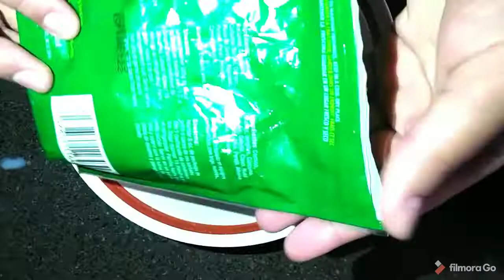🤫جبتلكم أسرار دجاج كنتاكي🍗لمبغاوكش تعريفي.بدون شوفان ولا كورنفلكس قرمشة روعة🤤."KFC chicken"